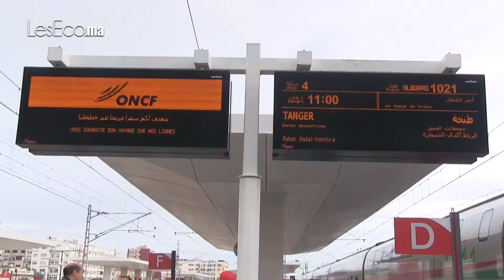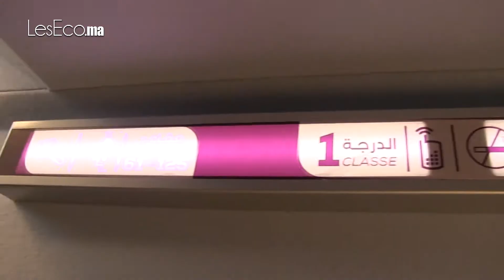L'ONCF dresse le bilan d'un an d'Al Boraq